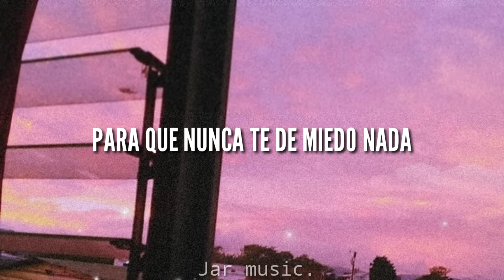Yo voy contigo - Brisa Carrillo|Letra (Lyric)|Saludo en descripción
Holi gente bella ✨

Nuevo video, para el canal.

Hoy traigo esta canción de Brisa Carrillo, titulada: Yo voy contigo. En lo personal, es una canción con gran valor sentimental, espero les guste mucho, es una canción muy linda.

Bueno si deseas que suba alguna letra de una canción solo escríbeme en los comentarios tu canción y la subiré cuando pueda.

Un saludo enorme para Jb Kenneth 😁💛
Recomiendo su canal, esta empezando y espero lo apoyen: